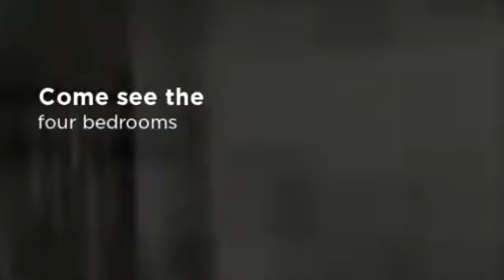182 Park Ave. - Worcester, MA 01609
SUPERB LOCATION for Potential HOME OCCUPATION Business Opportunity! Large flat lot at corner of Park Ave and Homer St, across from WPI's Alumni Field, with curb cuts on both streets.  Many  renovations have been made to this classic Colonial, and are continuing. Fantastic hardwoods, original moldings and built-ins. New roof, windows, electric.